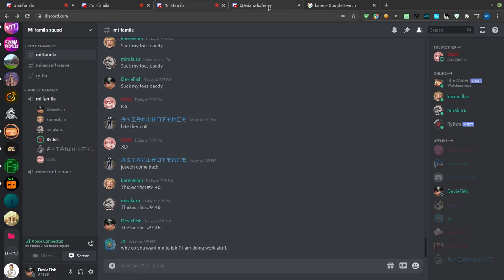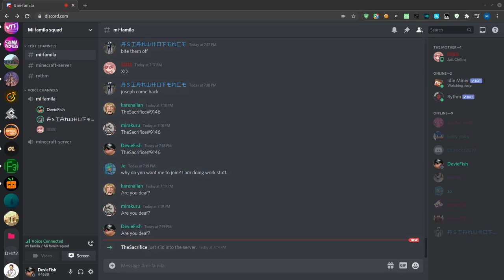What happens if you have 4 discord accounts in vc?